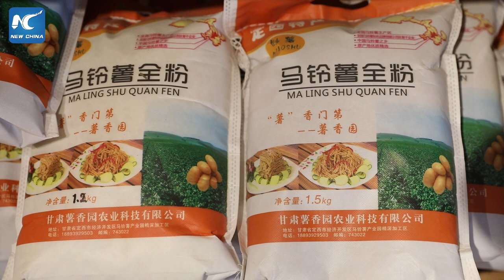LIVE: A Hundred ways to eat potatoes - NW China’s Harvest Festival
Forget French fries, chips or mashed potatoes... There are hundreds of ways to enjoy the mighty spud! Join us as we chip off to the Gansu Harvest Festival to enjoy this tasty tuber in all its glory!